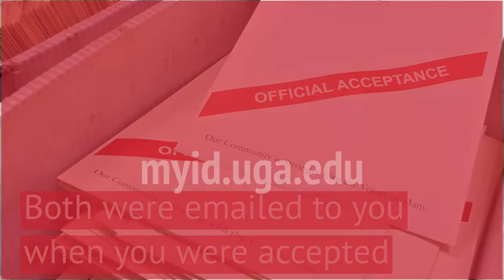Tech Tips for New Bulldogs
Welcome to UGA! Here are a few things every new Bulldog needs to know about campus technology.